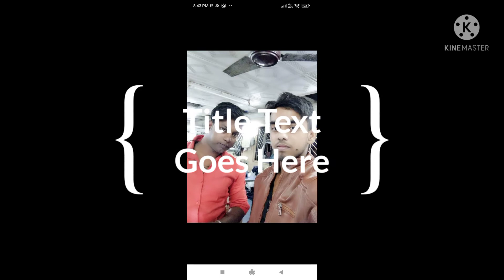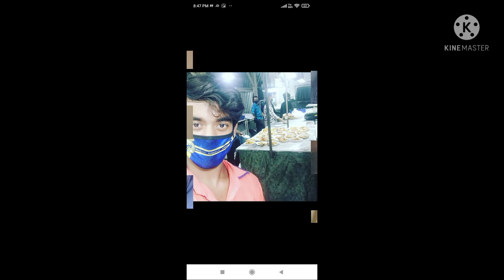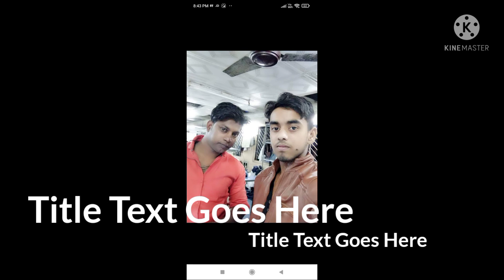Panchi Sur mein gati hai (so jiske 0 7)🌹🌼🌹🌼🌹🌼🌹🌼🌹🌼